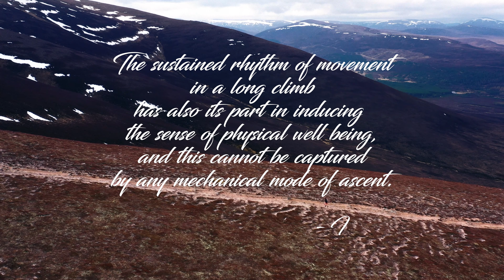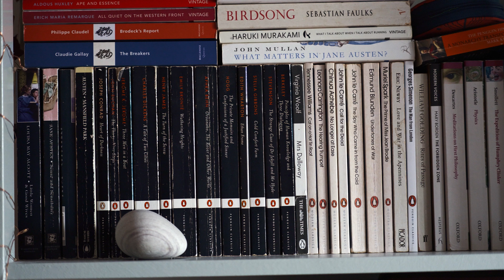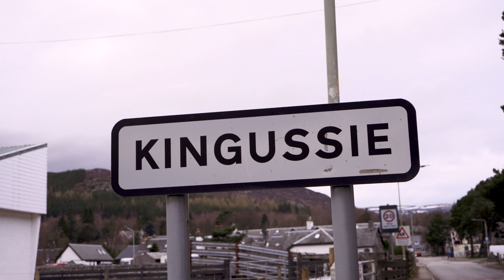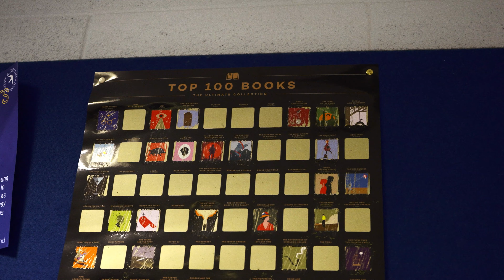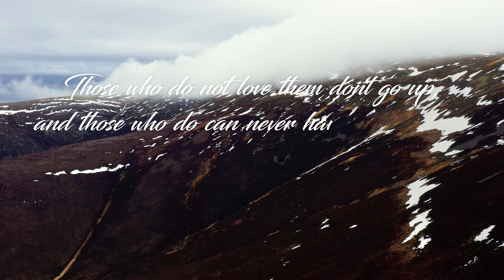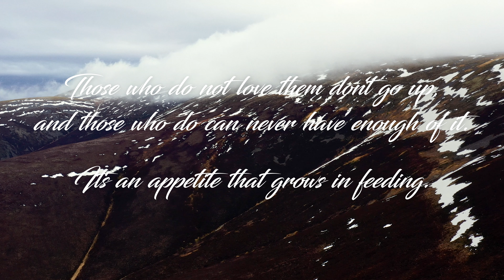Balance - Georgia Tindley | We Are Explorers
Inspired by stories of the mountains from a young age, Rab athlete, Georgia Tindley, moved to the highlands to be close to the Scottish landscapes she read and dreamed about.

Today, as well as being an English teacher - an occupation hardly renowned for its abundance of free time - Georgia competes at the highest level of the British skyrunning scene.

In this meditative love letter to books, running and the wild highlands she now calls home, we join Georgia on her quest for one of the most important things in life: Balance.